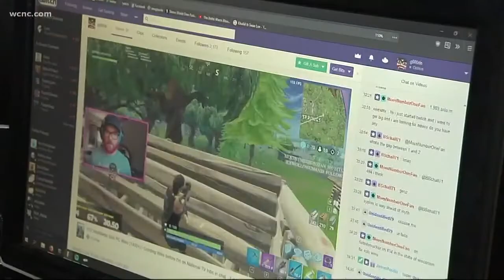New push to make eSports an official high school sport